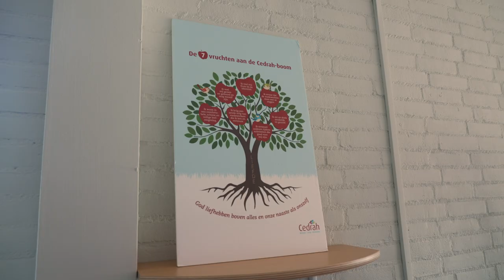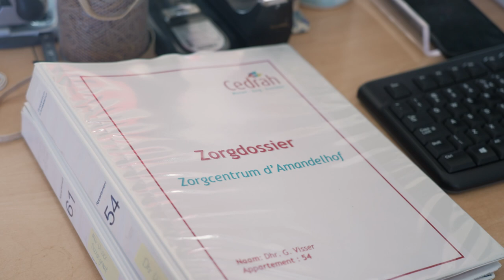'Boerenkool met worst en een beetje jus' - Florian in z’n Eendje #11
Dit keer reist Florian in z'n eendje af naar een woonzorgcentrum d'Amandelhof in Capelle aan den IJssel (onderdeel van Cedrah).